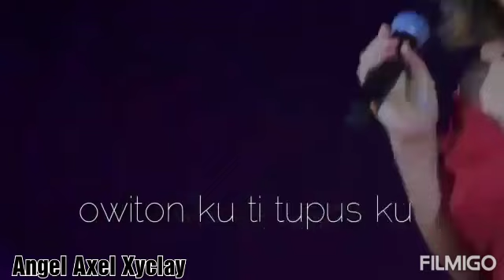Hiti Oku + Onuai Oku Timpu || Marsha Milan & Velvet Aduk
Broken Heart Dusun Music Video Compilation 💔😥😢 Karya Terhebat Penggiat Seni Anak Sabah 🔥💥🔥💥❤️💙💜💓💘

👉🏻 AngelAxel Xyclay👈🏻 okay gaiss! 👌🏻😬✌🏻